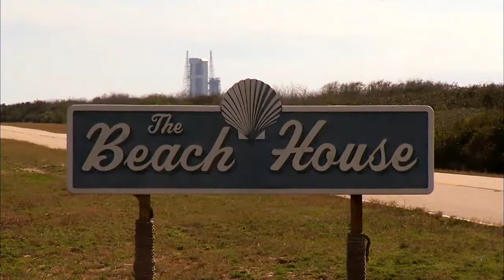The Astronaut Beach House